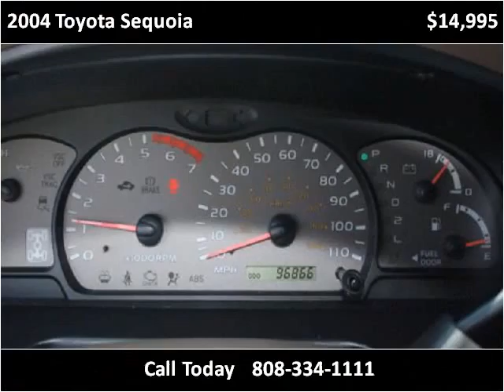2004 Toyota Sequoia Used Cars Kailua-Kona HI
This 2004 Toyota Sequoia is available from Pre-Owned Motor Cars.